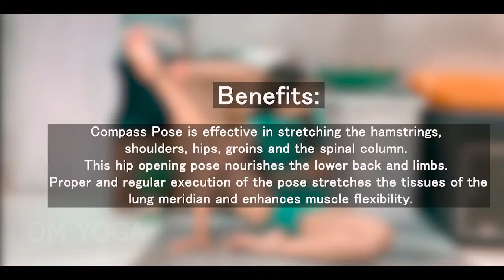Yoga with leena singh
Om Yoga Health Clinic Pvt. Ltd

Services:-  Yoga,  Acupressure, Meditation,  Body Stretching, Kerala therapy, Spiritual Lecture